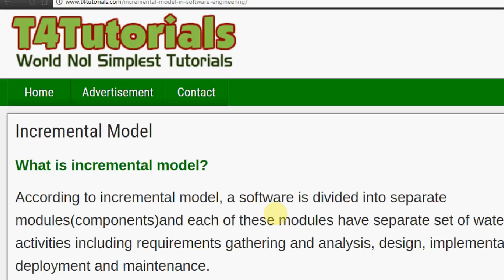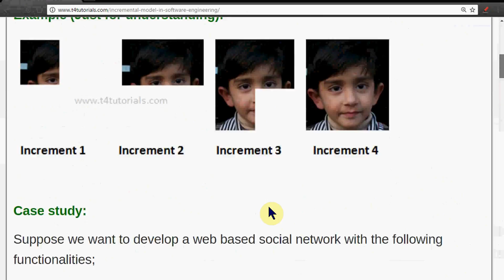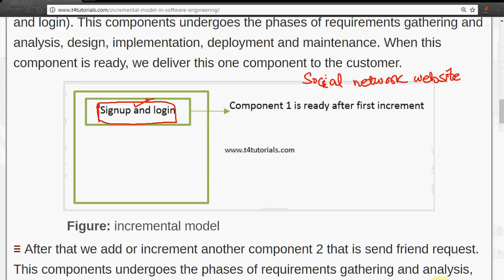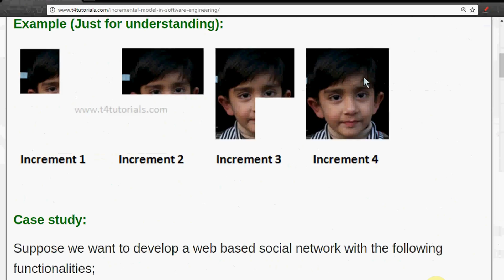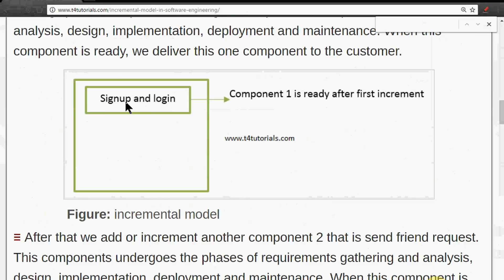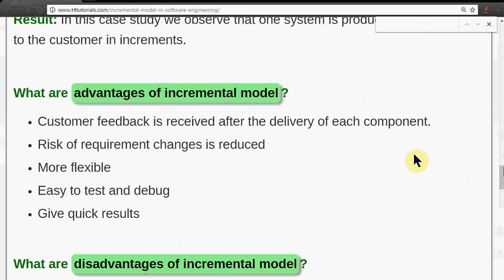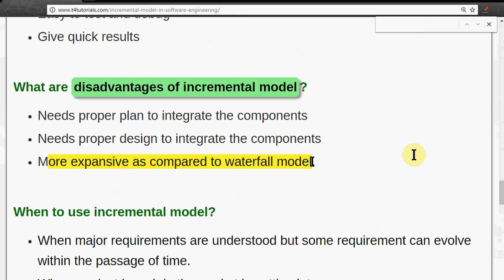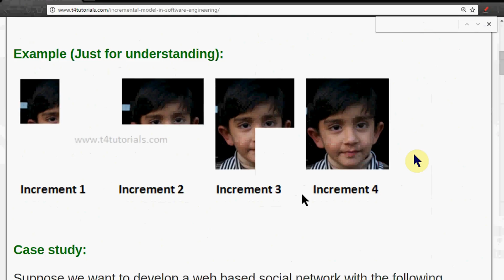incremental model in software engineering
incremental  model in  software engineering in Hindi and Urdu

incremental model examples.
incremental model Diagram Explanation.